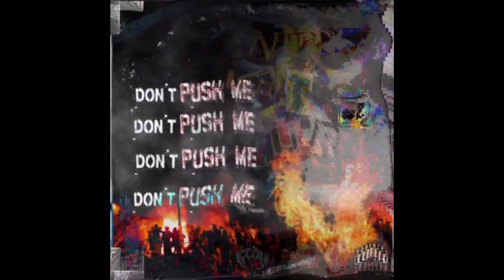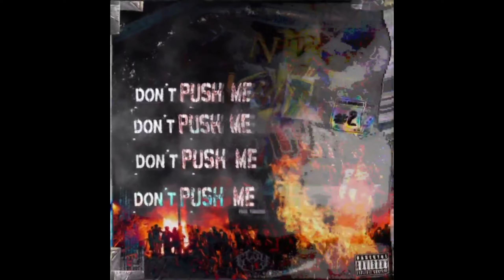Cameron Azi, $ubjectz & GCSY - DONT PUSH ME (SLOW)